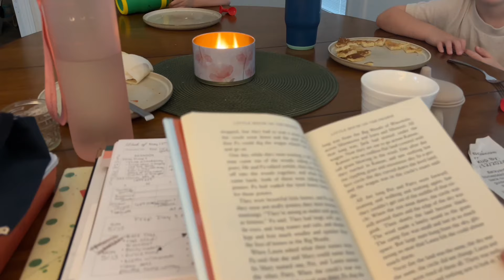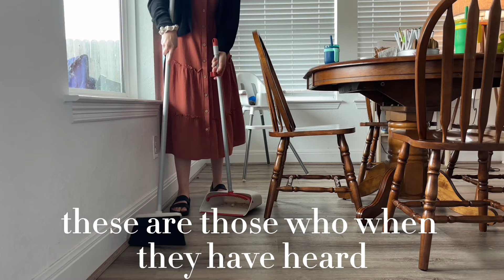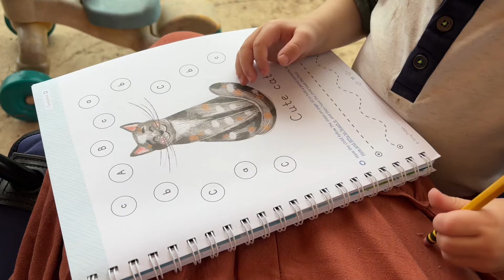Abundant Life Still Has Hard Days🌱 || DITL Slow Homemaking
Join me in a day in the life with three boys as a stay at home mama! Let’s take things slow🐌